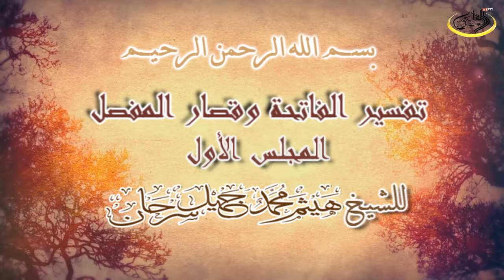Tafsîr på Al-Fatiha samt en del korta kapitel ur Korân/ تفسير الفتحة وقصار المفصل01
تفسير الفتحة وقصار المفصل للشيخ المدرس في معهد السجد النبوي سابقا